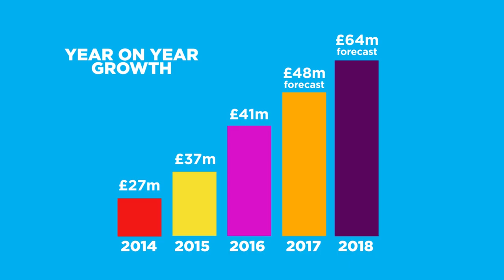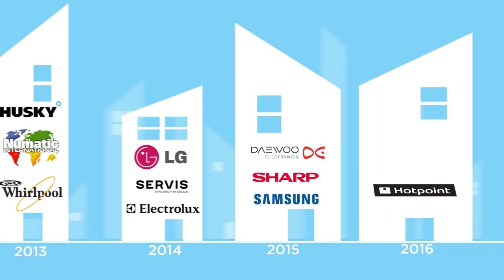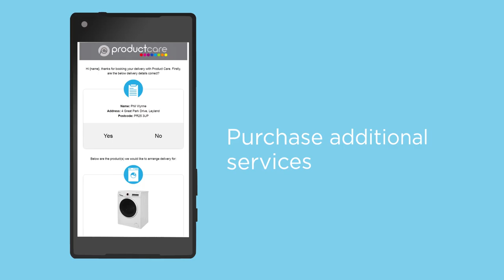G2S Promotional Video 2016/2017